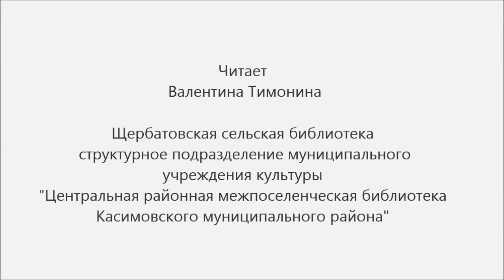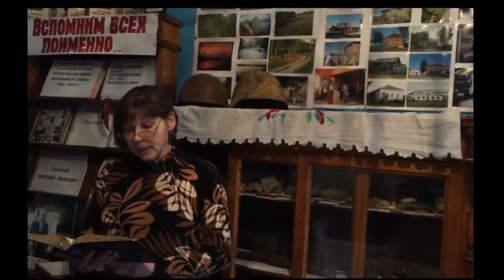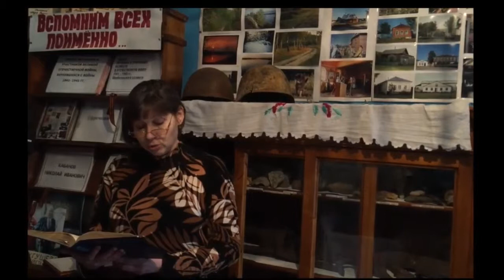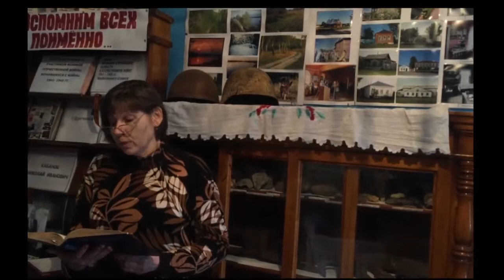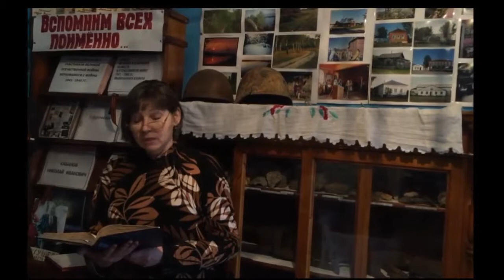Акция «Читаем «Блокадную книгу». Валентина Тимонина